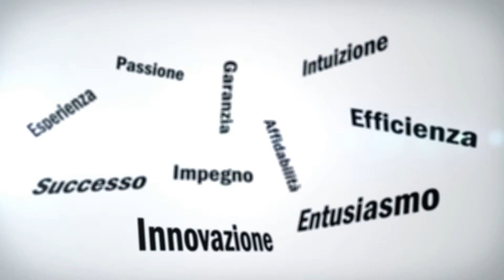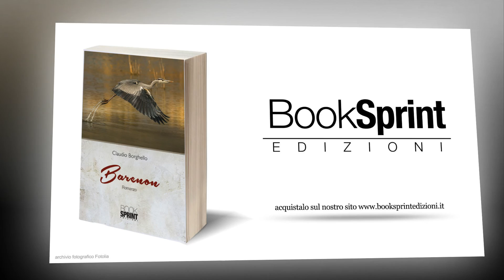"Barenon" - Claudio Borghello [Booktrailer]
La vacanza più improbabile, in mezzo alla natura tra pesci, uccelli e personaggi carismatici. L’avventura di un’estate per dei bambini il cui padre lavora temporaneamente come guardiano di una valle da pesca della laguna di Venezia. In una piccola isola che diventa teatro di tante situazioni. Passioni, pericoli, esperienze. E la marea che scandisce il tempo che passa.